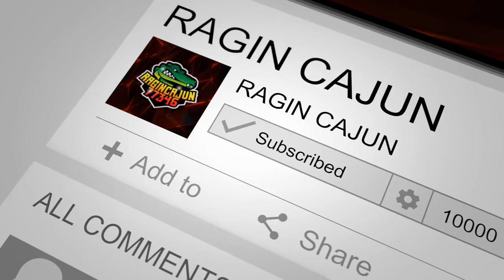Simairport - Fuel, Terminal and Baggage Expansions - Ep. 16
Let's Play Simairport.  In this episode we look at Simairport Fuel, Terminal and Baggage Expansions as we work towards 10 airline contracts to open up EAM flights.

Planes are taking off in our Sim Airport Gameplay!  Come check out this Noob as he takes off and explores all aspects of Sim Airport including Terminals, Gates, Fuel, Bus Gates and More.  I bought SimAirport a while back but never got into it.  I’ve decided to give it a whirl and see if we can fly in a let’s play series.  So, a total noob to the game let’s dive in.  Hope you guys enjoy this one.